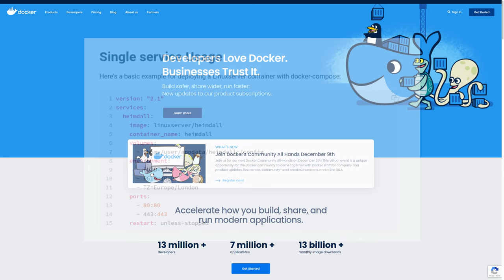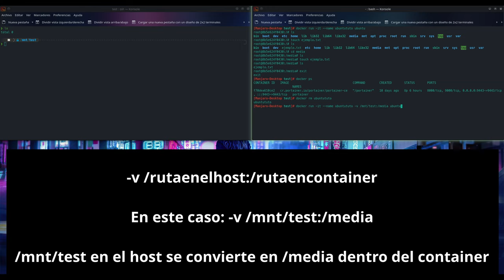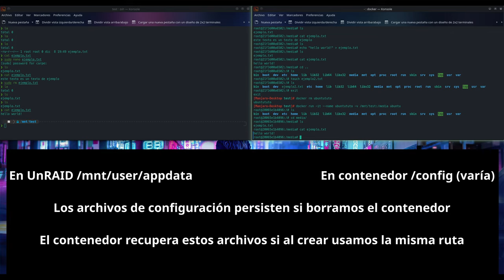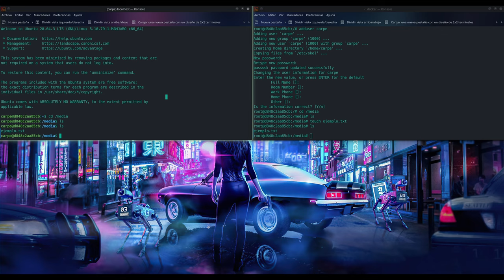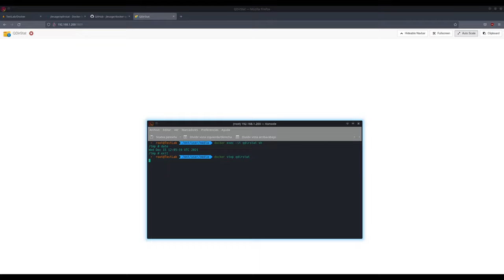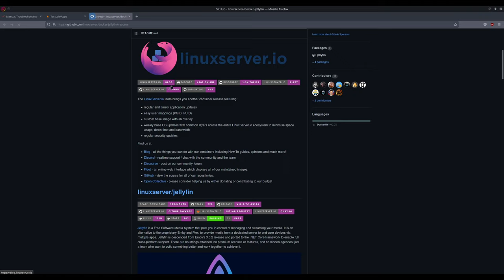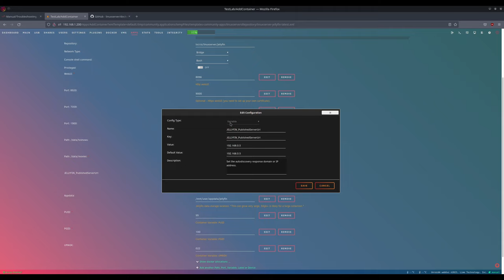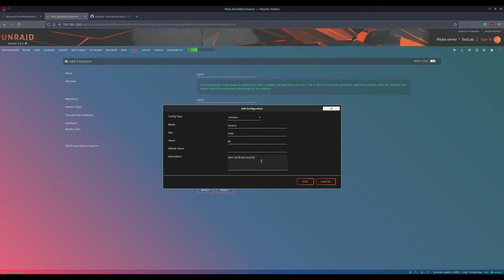Bases de Docker y Plantillas en UnRAID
Música con licencia Creative Commons. Atribuciones:

Morning Station by Tokyo Music Walker
10 Min Beat for YouTube video Background Music (Non-Copyright)